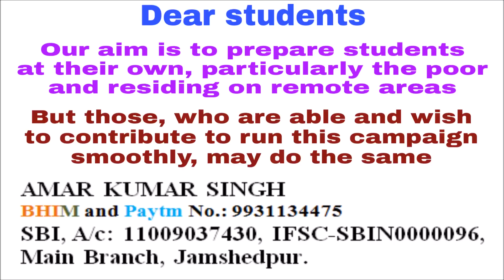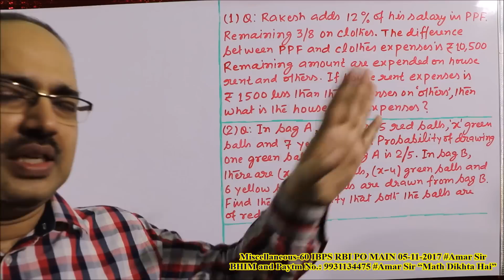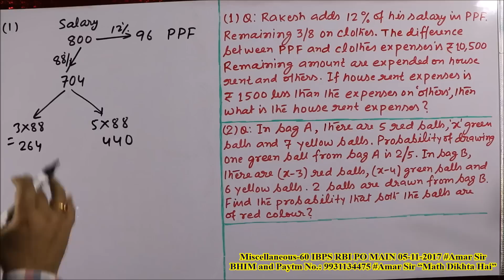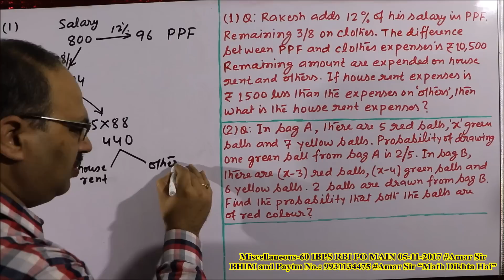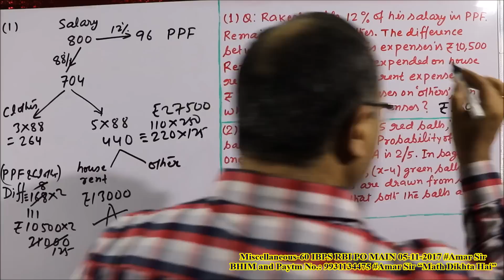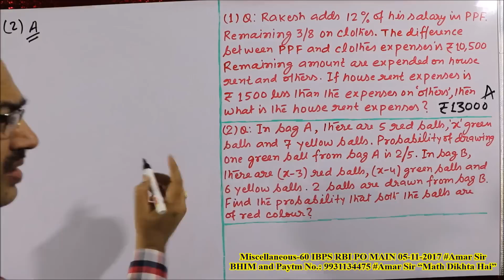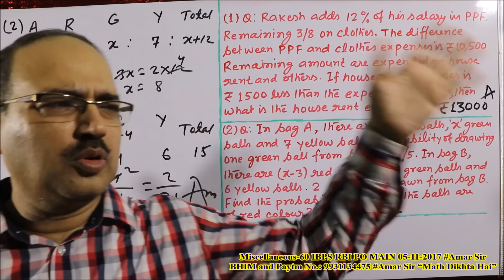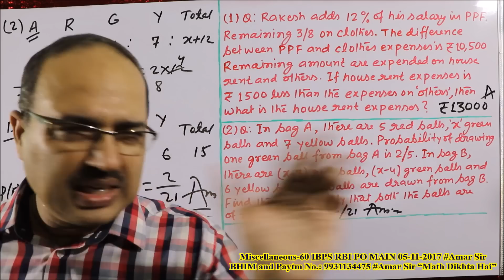IBPS RRB PO MAIN 5th November, 2017: Miscellaneous Questions-60: Memory based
“Miscellaneous Questions-60” is the set of two interesting and important questions from the chapters- Percentage, Probability, asked in the exam of IBPS RBI PO MAIN, held on 5th November, 2017 (Memory based). These questions have been solved in unique objective method.

For the upcoming exams of IBPS Specialist Officer/CLERK and RBI ASSISTANT, Miscellaneous Questions are very important and will play vital role in your selection.

Enjoy mathematics. All the best!

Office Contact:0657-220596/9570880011